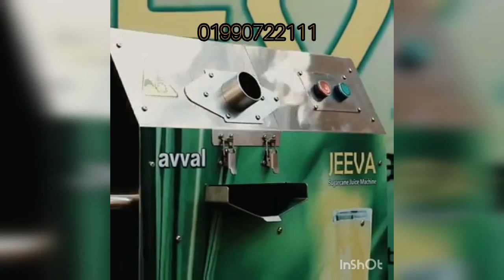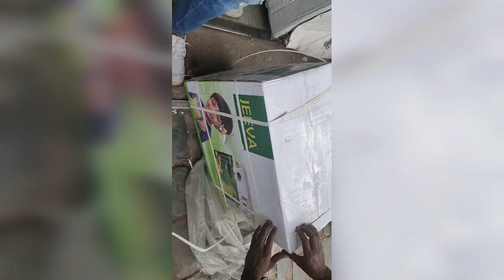আখের রস বিক্রি করে প্রতিদিন ২ থেকে ৩ হাজার টাকা ইনকাম করুন।